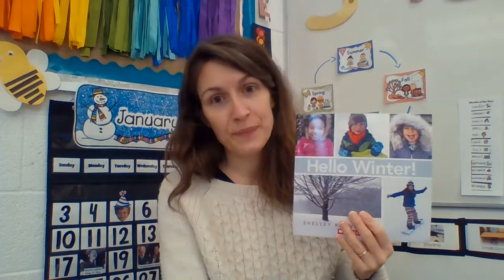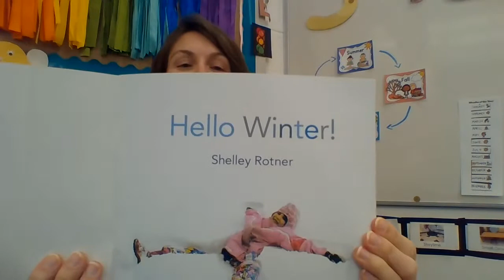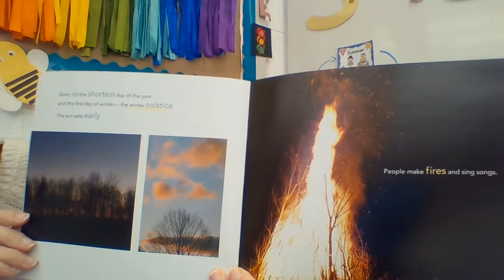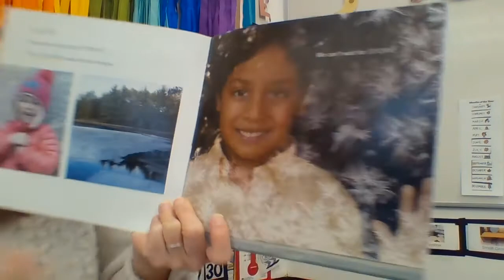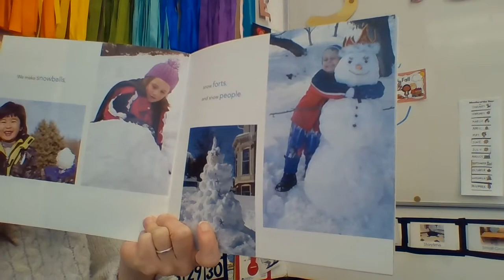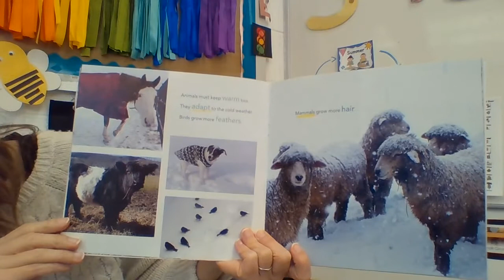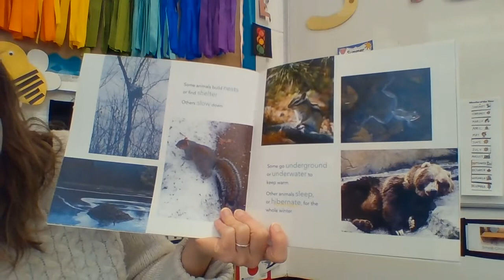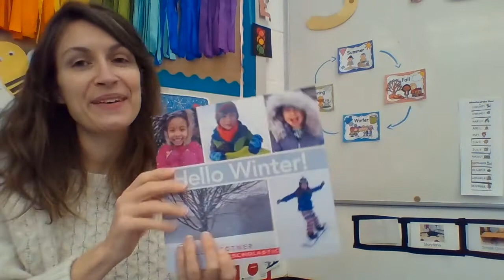1/11/21 Story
Hello Winter! By Shelley Rotner